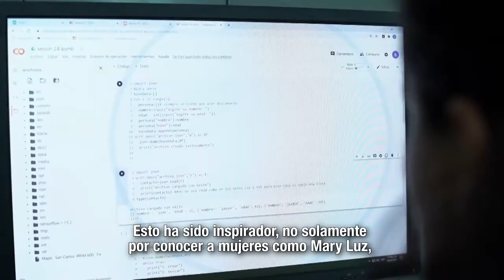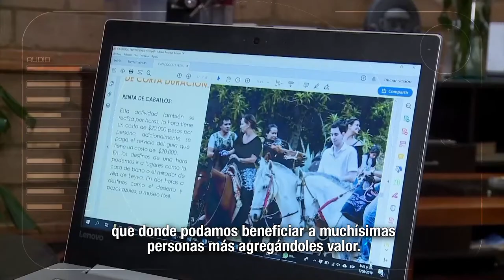MásTIC4Punto0​​​ | 35.000 mujeres colombianas harán sus sueños realidad a través de PorTICMujer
El viceministro de Transformación Digital, Germán Rueda, anunció que este año se triplicará el número de mujeres beneficiadas de todo el país que recibirán cursos sobre transformación digital para afianzar las competencias y habilidades TIC.